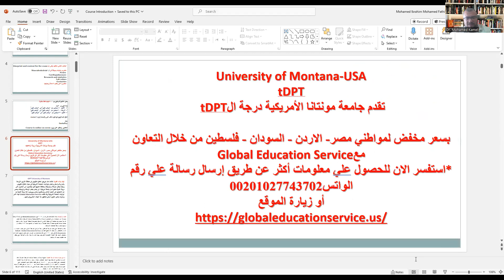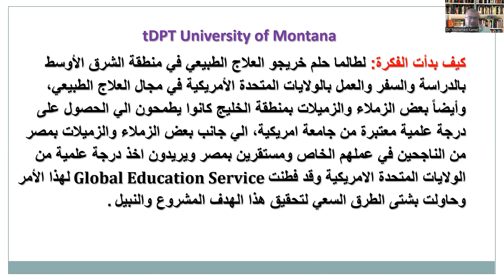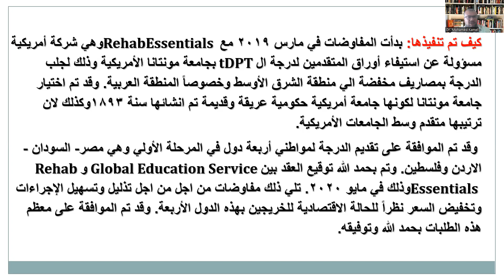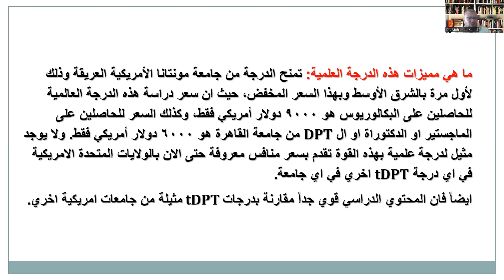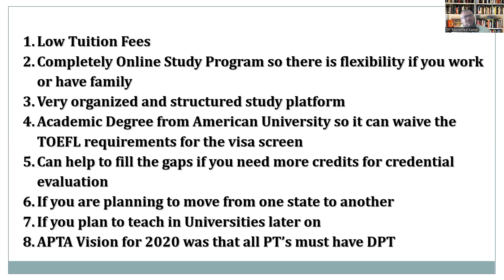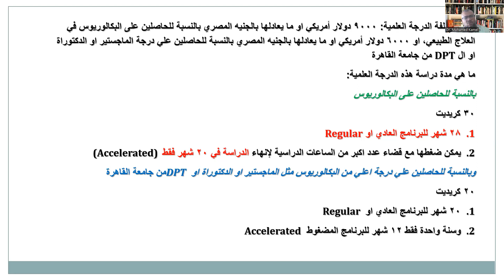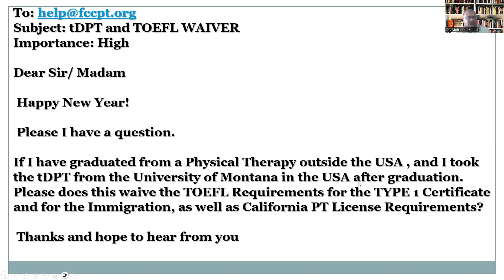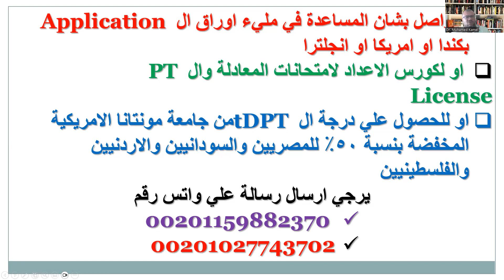هام جداً لسفر امريكا tDPT الجزء الثاني